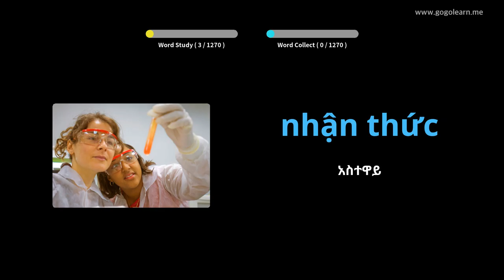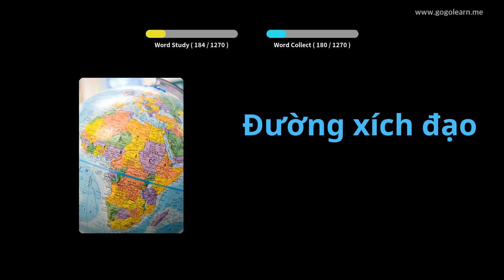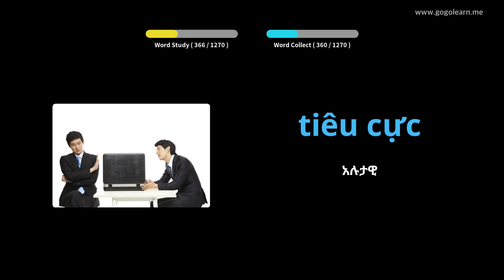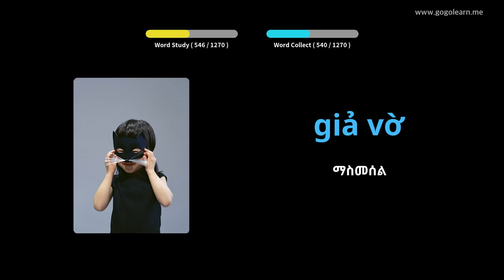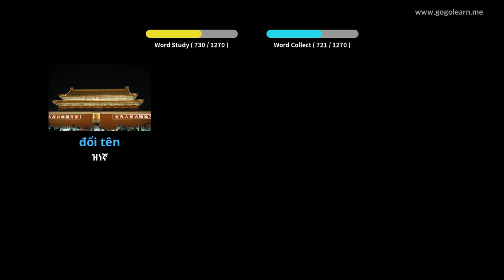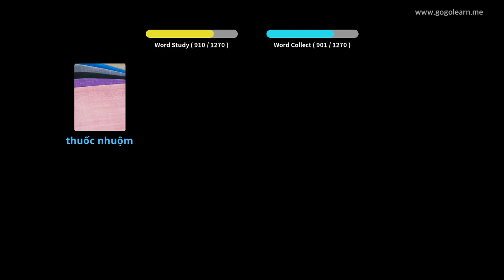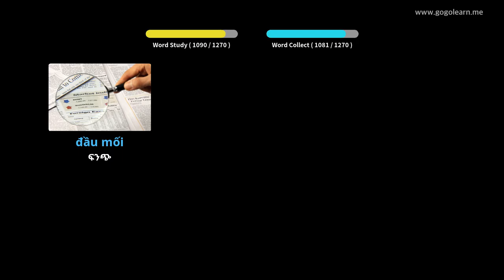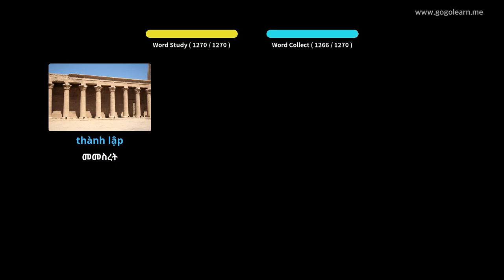የቪዬትናምኛ መዝገበ ቃላት ተማሪ | Golearn